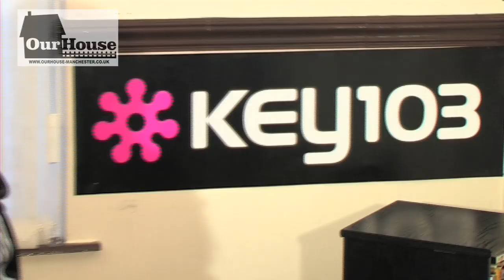The Harks - Presents - on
Adam and Ben from The Harks "Drop in" to the Acousitc Lounge and bring us some "Presents"